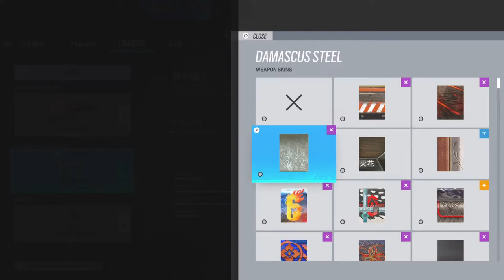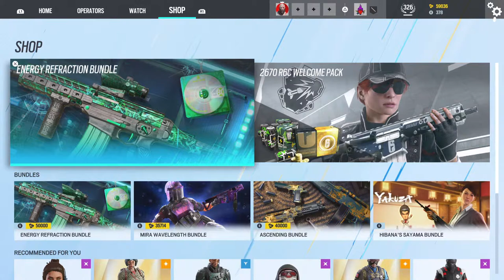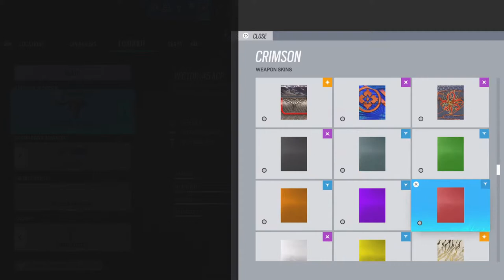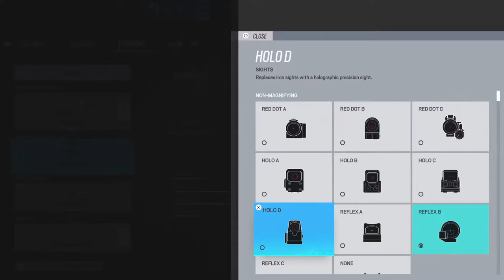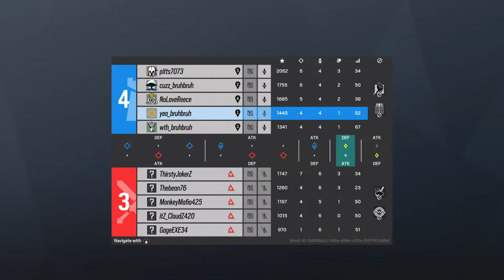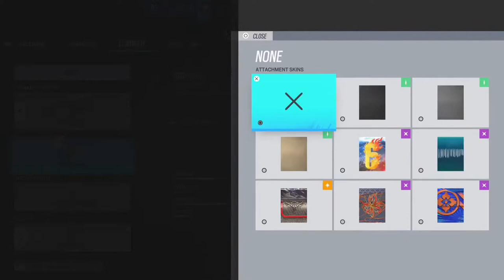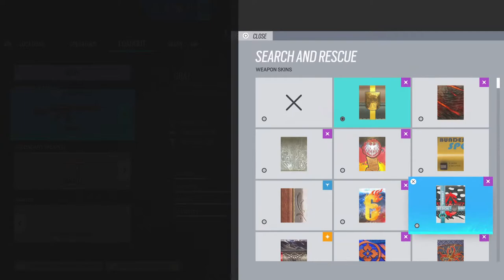New season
rank 4th